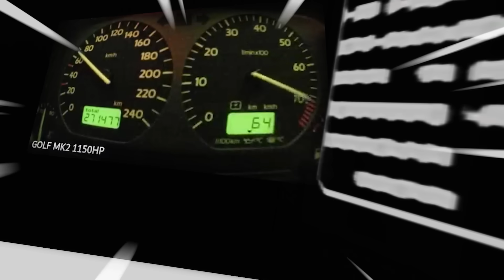BILLIONAIRE JJ Police vs POOR Mikey Police | Maizen Roblox | ROBLOX Brookhaven 🏡RP - FUNNY MOMENTS